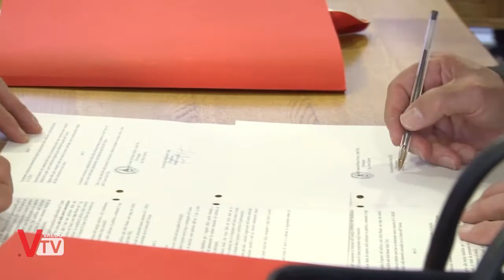Costituzione Banda Setteville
A termine del consiglio dell'Unione Sette Ville c'è stata la firma della convenzione per il passaggio di nome della Banda Cittadina di Alano a Banda Setteville.